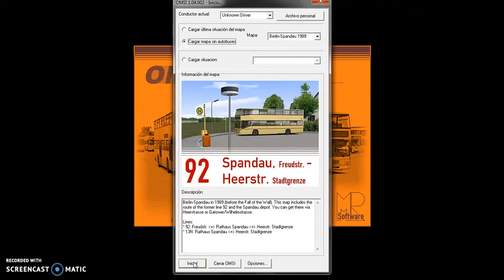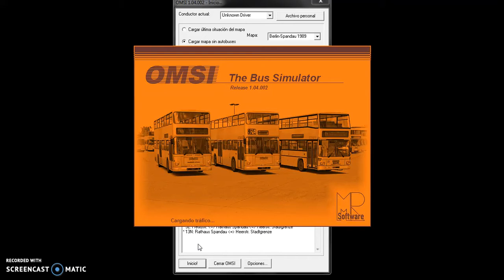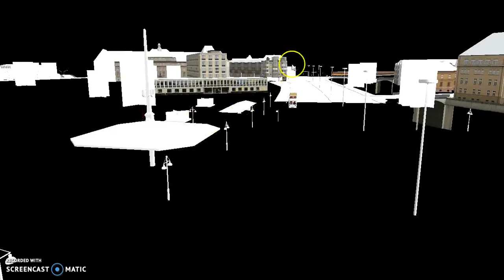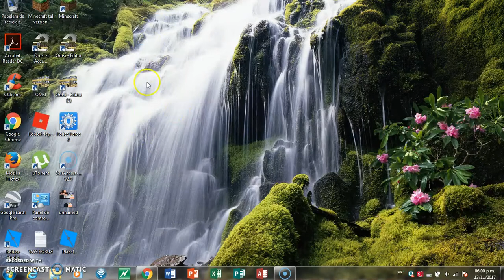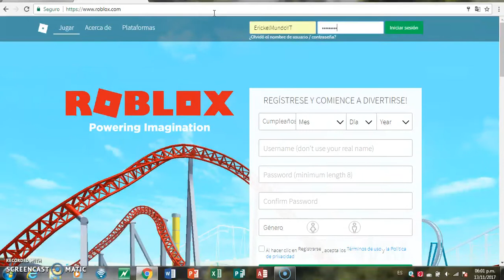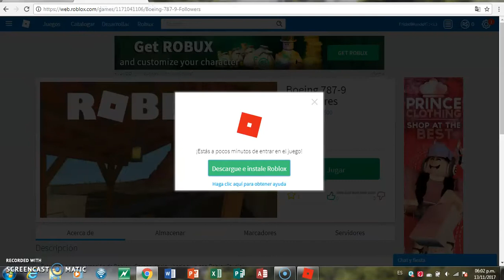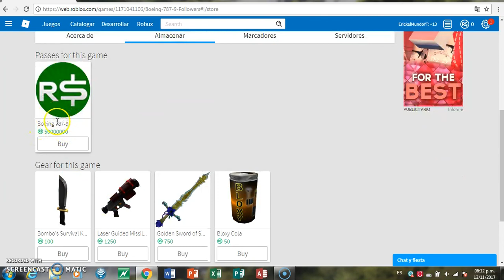ROBLOX UN MAPA NUEVO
HOLA CHICOS HABRAN LA DESCRIPCION DEL VIDEO

BUENO CHICOS ESTUVE EN UN MAPA NUEVO EN ROBLOX  Y ME GUSTO MUCHO ES DE MI HERMANO TUTI ROVAYO QUE LO DISFRUTEN EL VIDEO Y LOS VEREMOS EN UN PROXIMO VIDEO ¡SUSCRIBETE!
SIGUEME:
MENSAJE INPORTANTE: El dia 24/11/2017 Se cierra el Sorteo de 8 Horas en Directo CHAO CHICOS.